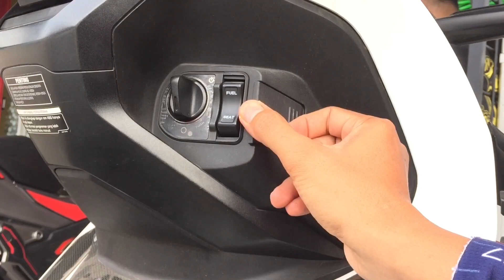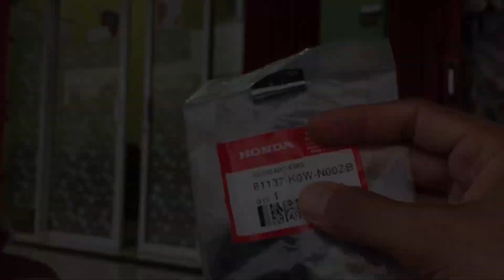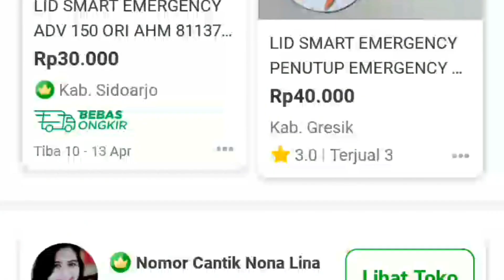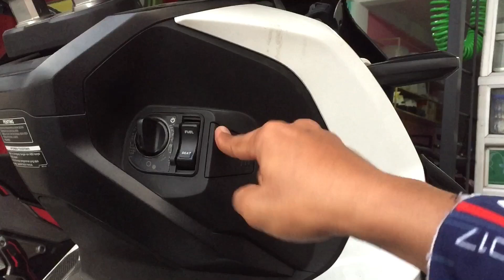Bikin Tutup Emergency Key ADV150 anti maling